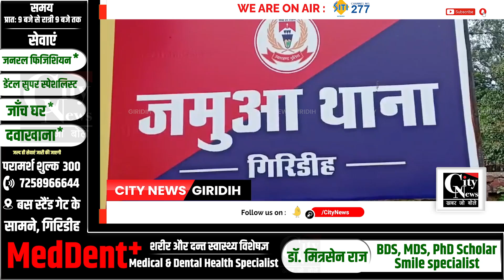यौन शोषण के आरोपी के घर पुलिस ने चिपकाया इश्तिहार